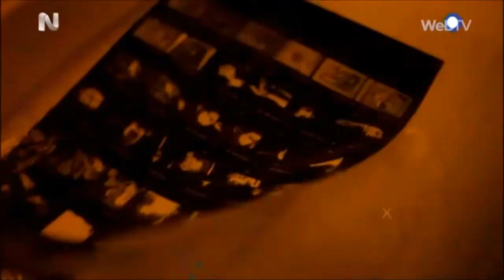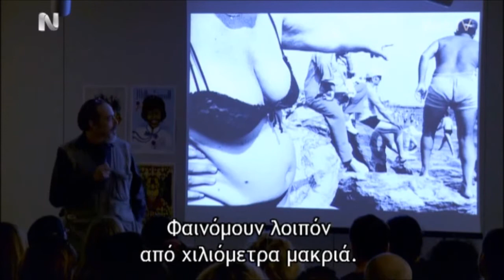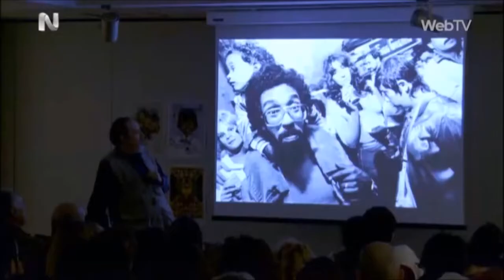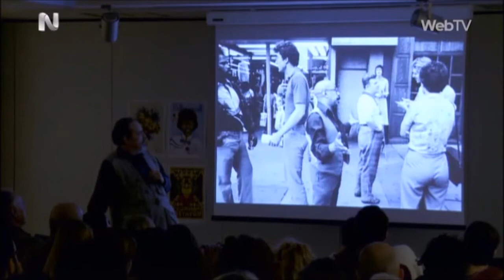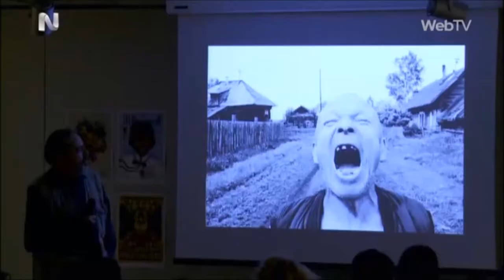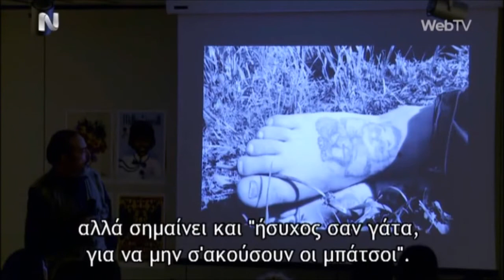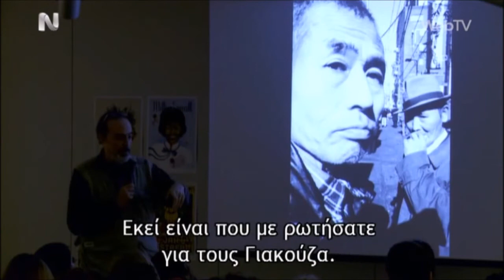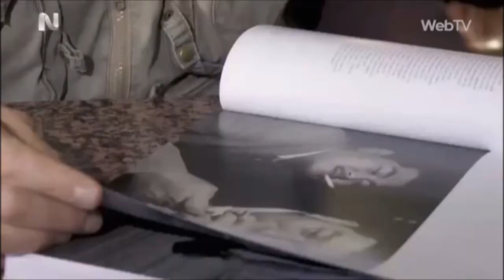Οπτική Γωνία - Bruce Gilden (p1/2)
Αποτυπώνοντας τις σύγχρονες τάσεις στην τέχνη της φωτογραφίας στην Ελλάδα και το εξωτερικό, η σειρά ντοκιμαντέρ «Οπτική Γωνία» παρουσιάζει τις εικόνες του κόσμου μέσα από τα μάτια των φωτογράφων.

Εμπλουτισμένη με το έργο σημαντικών καλλιτεχνών όπως είναι οι Joan Fontcuberta, Ron Haviv, Νίκος Οικονομόπουλος, Γιάννης Μπεχράκης, Γιώργος Δεπόλλας, Susan Meiselas, Tod Papageorge, Bruce Gilden, Doug Rickard και πολλοί άλλοι, η σειρά αναζητά τις απόψεις, την τεχνοτροπία και τις αισθητικές επιλογές που προσδίδουν την ξεχωριστή και αναγνωρίσιμη ταυτότητα στις φωτογραφίες του καθενός.
04/11/2014